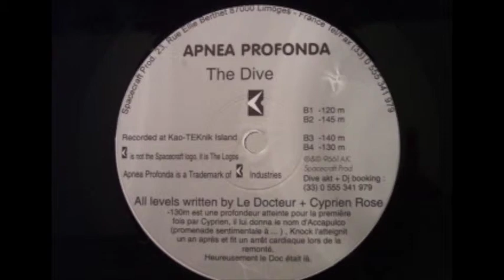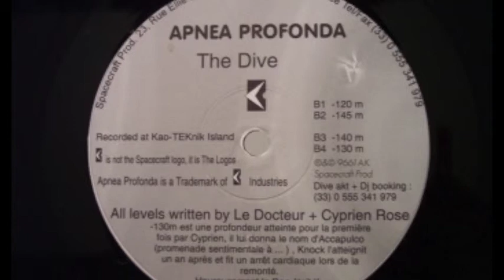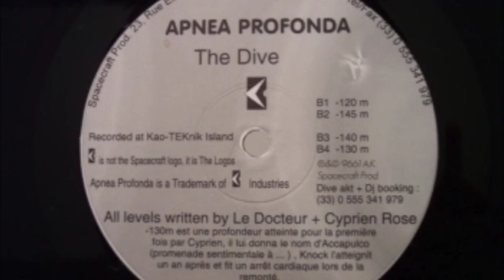Apnea Profonda - The Dive (A1 -120 / short version)